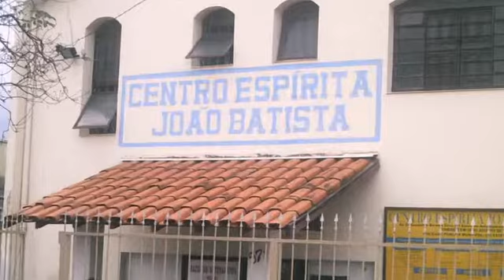Café com prosa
O café com prosa é uma reunião de amigos que ocorre no início das atividades de cada semestre do Centro Espírita João Batista em Jundiaí - SP. Já participei de pelo menos duas delas e é altamente gratificante.